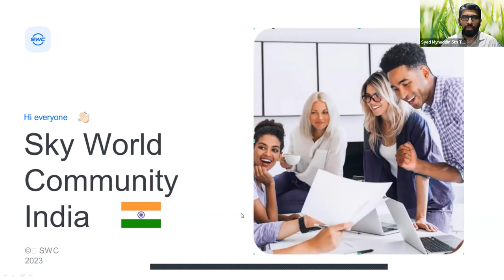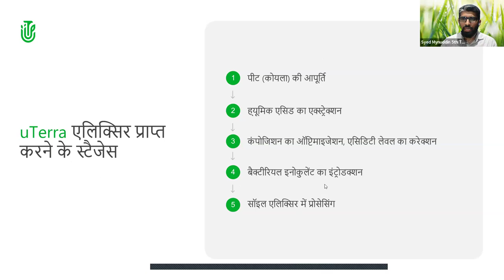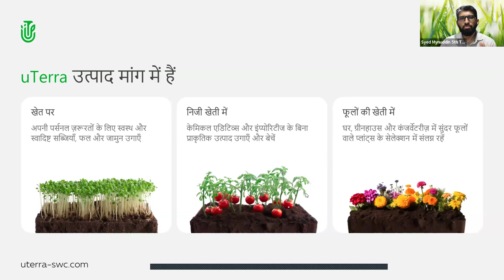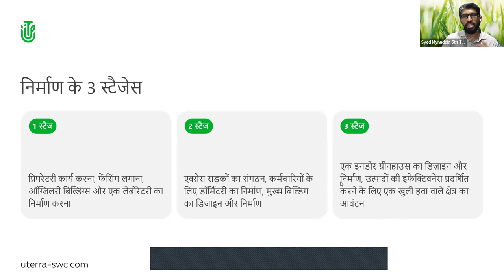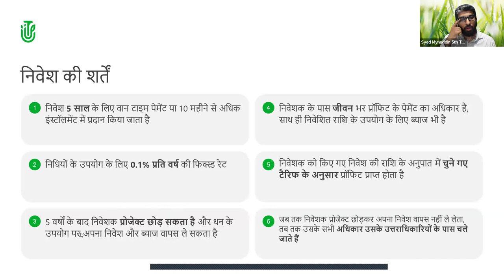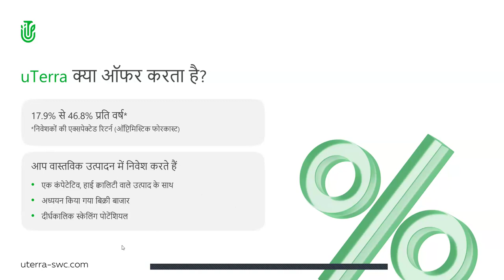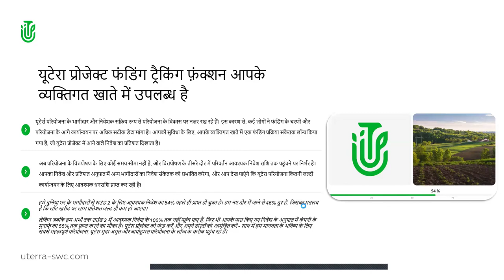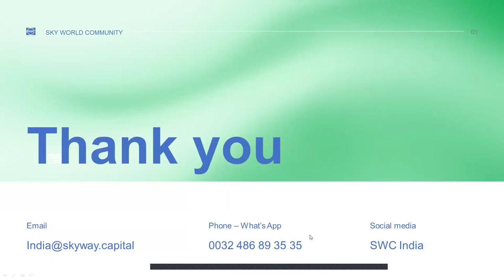25.06.2024, 18:00 МСК (8:30 PM India) Syed Mynuddin, хинди язык, Презентация "uTerra"